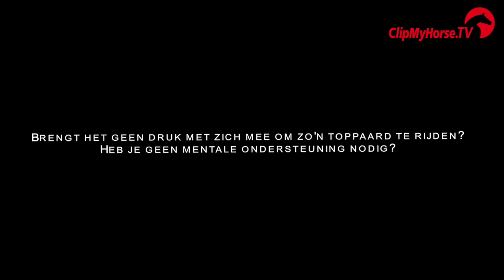Dinja van Liere | Impressionen | KNHS Kampioenschappen | 2015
Dinja van Liere about her day at the KNHS Indoorkampioenschappen 2015 in Ermelo.